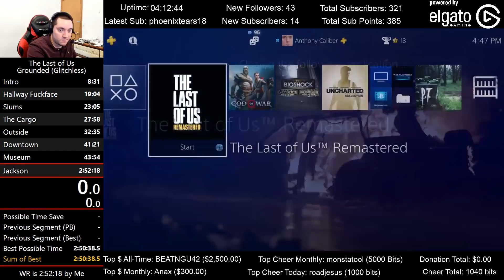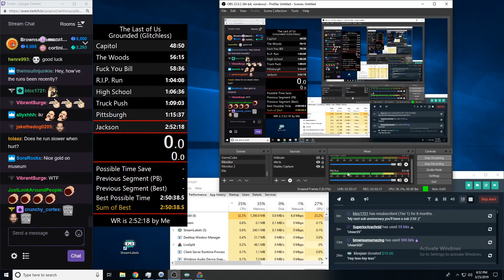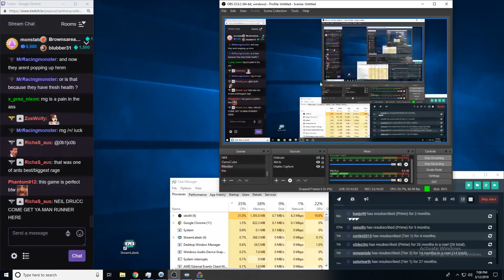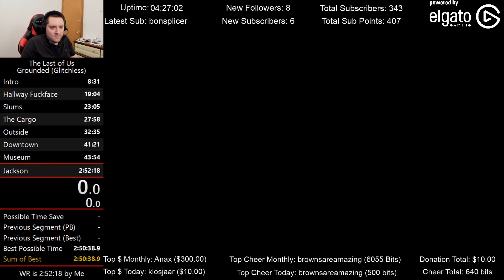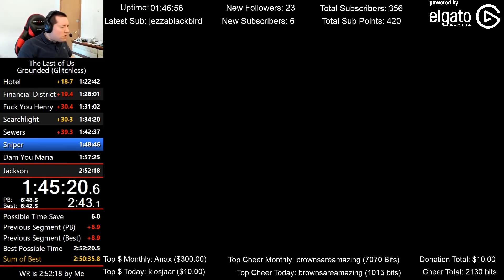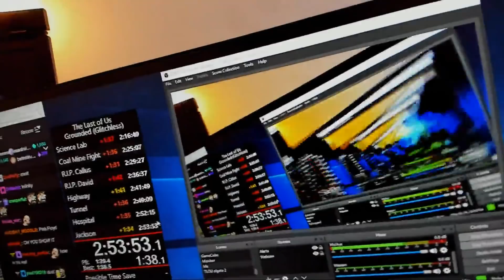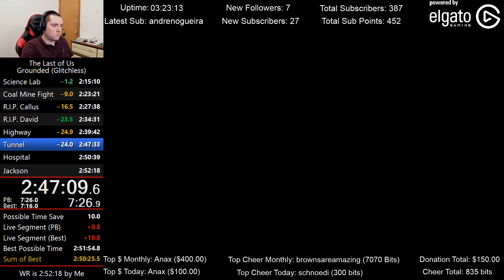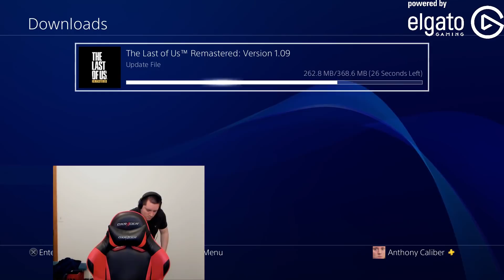Top Twitch Clips for March 2019